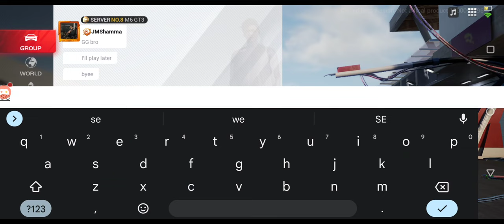My Gameplay from the 4th Beta Test (Part 14) | Racing Master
This was recorded during the fourth beta test of Racing Master.

My Gameplay from the 4th Beta Test of Racing Master